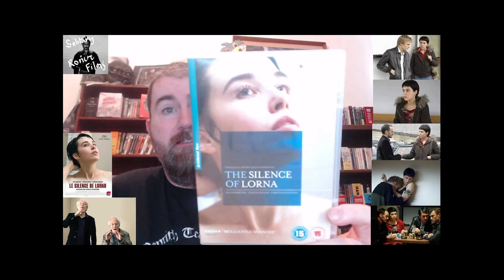DARDENNES BROS:PART 5:THE SILENCE OF LORNA (2008)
Here's another wonderful Dardennes' film about the power of money, dreams and exploitation starring some newcomers and the usual suspects.